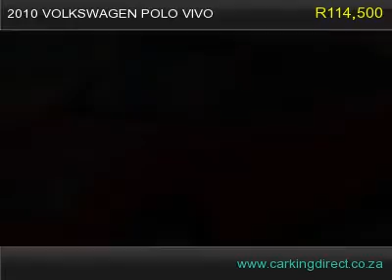NEW esm 2015 volkswagen polo vivo 2325715